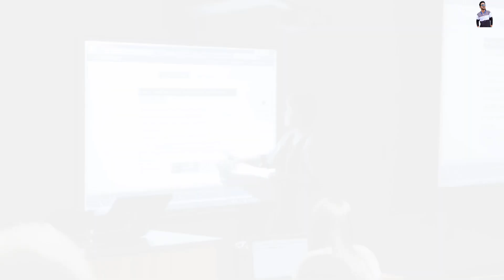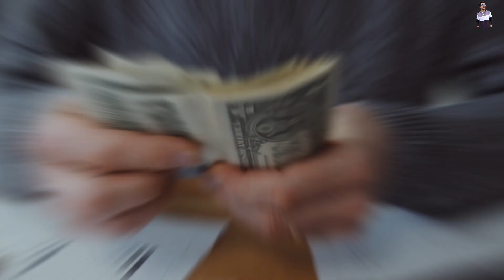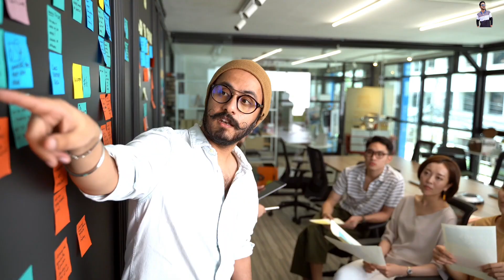कर्म का फल किस जन्म में मिलता है?।। Karm Ka Fal Kab Milta Hai? // कर्म के फल का रहस्य😱😱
Karm Ka Fal
Facts Video
Akash Shukla Gyan
कर्म 1 बैंक अकाउंट है
Karm Ka Fal isi Janm me Milta hai
Karm ka fal dusre Janm me milta hai
Pap Karm ka fal kab milta hai
Acche karm
Pap Karm